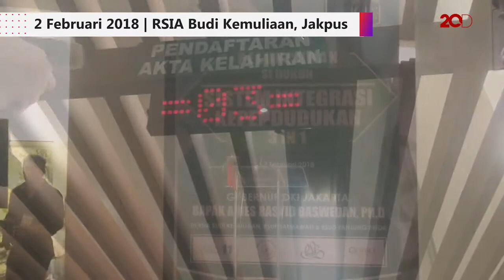Anies Cerita Pengalamannya Menggunting Sendiri Pusar saat Anaknya Lahir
Anies menceritakan pengalamannya saat menemani istrinya melahirkan. Dia harus menggunting sendiri tali pusar anaknya. Simak penuturannya di acara peluncuran Sistem Kependudukan Anak.